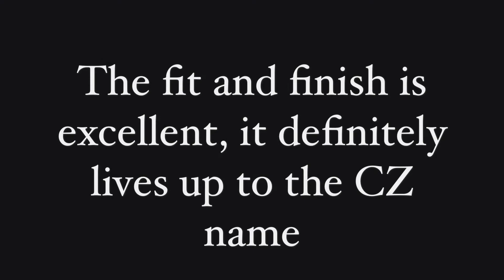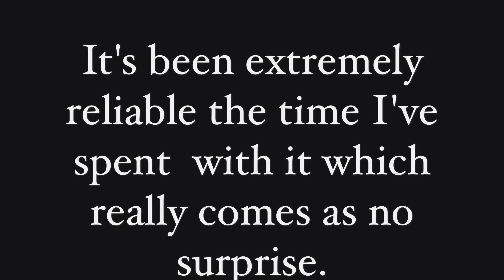CZ Scorpion EVO 3 S1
CZ Scorpion EVO 3 S1 , T10-M thermal